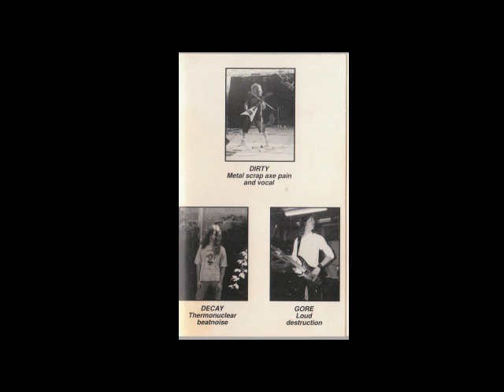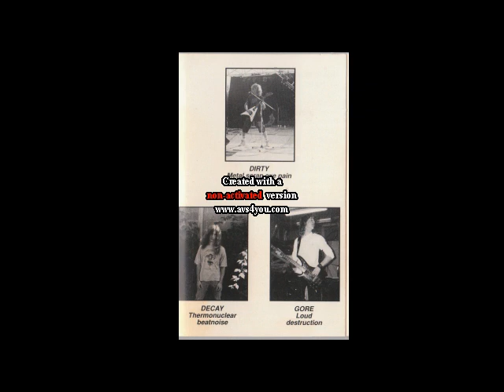Morbid Decapitation (Canada) - Death Anthem (1990)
1. Nuclear Warhead 01:33
2. Hope of Carnage 02:32
3. Burning Brain 02:35
4. Cemetery 01:20
5. Head Explosion 02:33
6. Feast of the Cadavers 02:05
7. Wimps Must Die 01:13
Side B
8. Acidbath 01:41
9. Devastation 01:43
10. Morbid Decapitation 01:14
11. Dead World 01:55
12. Contamination 02:16
13. Butchery of the Slasher 04:24
14. Poser Slaughter 01:41